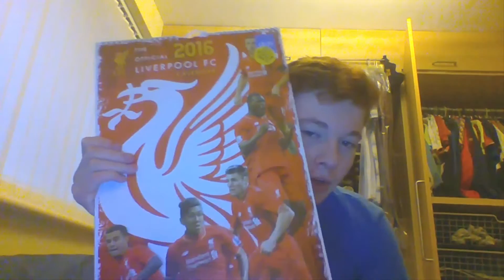MERRY CHRISTMAS EVERYONE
We are a duo youtube channel mainly showcasing FIFA 15 videos, GTA videos and Call of Duty videos, we like to play random games, do football videos, vlogs and challenges! We do weekly/fornightly GIVEAWAYS and GIVING BACK videos for our subscribers! If you enjoy our content, and like gaming tutorials, youtube video tutorials such as how to make your own thumbnails, how to make your own intro and how to grow your youtube channel 2015, then click SUBSCRIBE and stay tuned for our content! There is a giveaway on our channel right now so enter quick! :) Thanks for taking the time to read this!